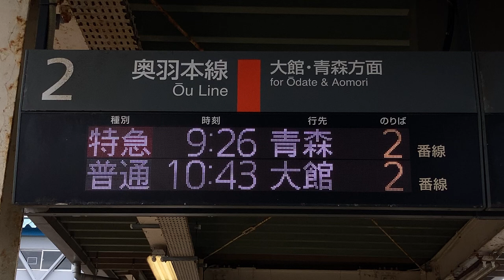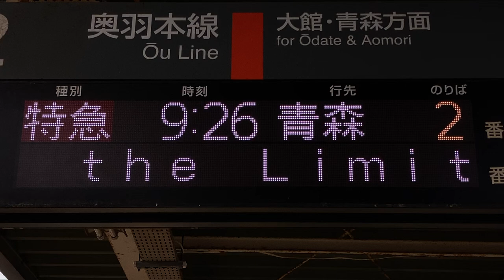JR東日本 東能代駅 ホーム 発車標(LED電光掲示板)